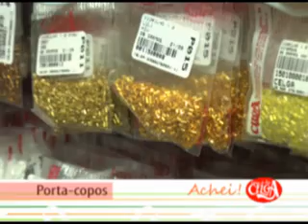Achei na Celga: porta copos artesanais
+ Matéria Especial de Artesanato: conheça o novo curso - Alta Costura Italiana com a facilitadora e estilista Zilda Dias.
+ Giro nos Cursos: Pintura em Tecido com Lucimar de Oliveira. Biscuit com Rosa Gobbi.
+ Homenagem: Aniversário de Dona Terezinha Delgadillo, facilitadora do curso de Tricô e Crochê há 27 anos. Agora a Sala dos Cursos recebe o seu nome em agradecimento pelo carinho e dedicação.
+ Vitrine de Produtos: variados apliques de E.V.A..